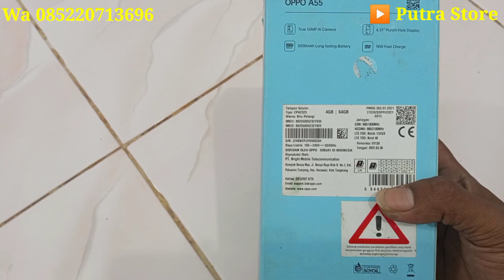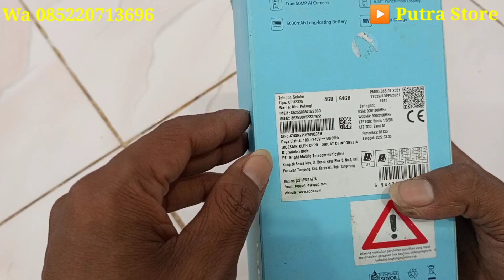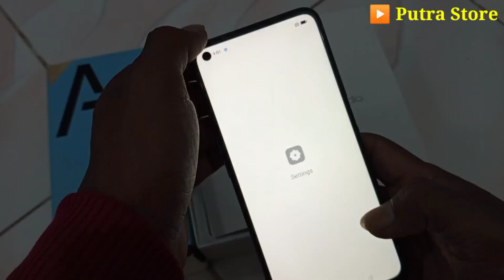OPPO A55 HP SECOND TAPI KAYAK BARU MULUS 99% BISA HEMAT BANYAK DARI BARU